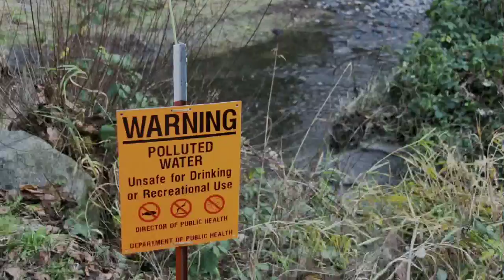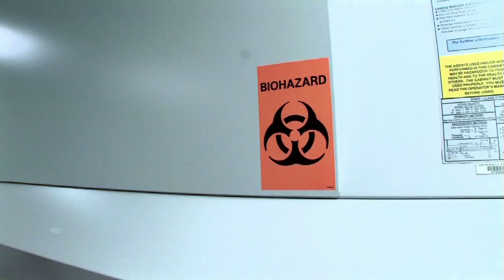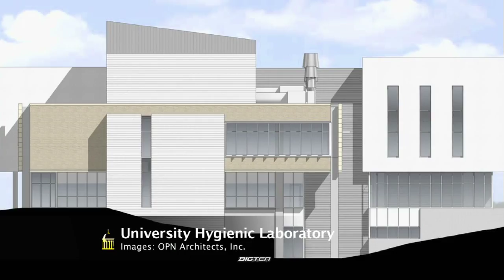The Frontlines of Public Health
As the University Hygienic Laboratory (UHL) looks back on more than 100 years of service to Iowa, and importantly, to Iowans, the evolution is astonishing.

In 1904, Iowa's public health and environmental lab was staffed by three individuals whose handwritten log reflects testing throughout the state for diseases of the day: typhoid, diphtheria, rabies and tuberculosis.

Today, some 200 individuals work from two labs in Iowa City and Ankeny; their testing results now logged in computer database formats for easy Internet access by partner labs and clients. While the list of diseases UHL tests for has grown exponentially, including now such national and global maladies as HIV, Lyme disease and West Nile Virus, diseases of the day are certainly not now the singular concern of the laboratory. Identifying problems before they arise has become a priority for the lab as well.

Every Iowan under 40 who was born in the state was screened as a newborn for an ever-increasing list of defects and abnormalities. Through that program alone, UHL has touched the lives of nearly two-thirds of residents today.

As citizens not only of Iowa but also of a growing and global community, we face concerns today never dreamt of by our centennial predecessors. Terrorism disquiets our hearts and calls for response. Along with our counterparts at such agencies as the Food and Drug Administration, the Iowa Department of Public Health and the Centers for Disease Control and Prevention (CDC), UHL has taken its place in that response, having established a structure to provide rapid and effective laboratory services in case of disaster.

In October 2001, UHL collaborated with CDC and other public health officials to create the Laboratory Response Network (LRN). The LRN proved effective in the anthrax attack, and is a testament to UHL cooperation and success in emergency preparedness.

In our own backyards, the UHL plays out its role as the state's environmental laboratory. The lab tests water, air, soil and just about anything else that may affect the health of our neighbors. From our work with the Iowa Department of Natural Resources in providing real-time air quality data and analysis of state park beaches for bacteria, to water testing for concerned private well owners, the Iowa we live in is just as much of a focus for the UHL as the Iowans who live here.